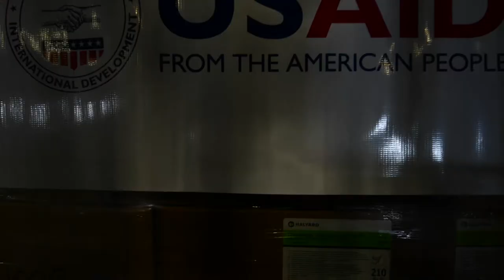60th Aerial Port Squadron Time Lapse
60th Aerial Port Squadron Time Lapse
TRAVIS AIR FORCE BASE, CA, UNITED STATES
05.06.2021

A time lapse of Airmen from the 60th Aerial Port Squadron April 28-30 at Travis Air Force Base, California.

Film Credits: Video by Nicholas Pilch
60th Air Mobility Wing Public Affairs

Warehouse
time lapse
Timelapse
60th APS
Port Dawgs
USAID
APS
Cargo
Shipping